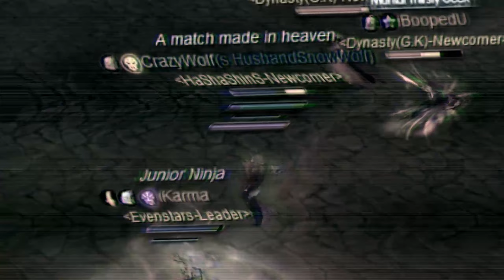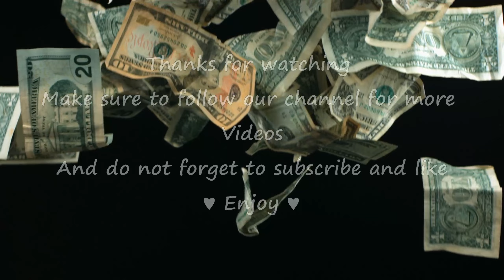Age of Wushu 九阴真经 九陰 : - When Alpha Start Hunt In their Time zone 😎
Hehe I was bored so I thought I online on their time zone ") and that's why happened

♥ Music Video In this Video ♥
Eminem - Without Me (Official Music Video)

00:00 Help Us Reach 1000 Subscribers:

⏱【Timestamps】🕛
01:00 Enjoy the music ♥
02:10 So Everybody Just Follow ME
03:00 Make us happy with your likes

BlueDragon server
Ageofkung fu
kingofHell's Invitation
HeartBuddha Palm
Seven Techniques of the Flower Goddess (Wuque)
EighteenDragon Subduing Palm
BloodSeaDemonBlade Record
Wolves vs. Random Animals ft. Luck Itachi (Village boy) 1v1
Disposal We will, we will rock you!!
Age of Wushu 23 sec of village boy AKA BobaBae
Burning enemies with 4th Tang Rage
AgeOfWushu-Nothinglefttosay
Age Of Wushu - Nothing left to say
Nothing left to say
Age of Wushu - Can I get huuuuuuuuuuuuuu!
AgeofWushu-Canigethuuuuuuuuuuuuuu!
Can I get huuuuuuuuuuuuuu!

AOWHaShaShinS AgeOfWushu,age of wushu 9yin,THE YAKUZ4,kudowya,Yanmen Pass Hell dynasty,age of wushu gameplay pc,age of wulin pvp,age of kung fu panda,snail games usa ark,age of wushu,age of wushu 2,age of wushu private server,age of wushu dynasty guide,age of wushu mobile,age of wushu download,Phoenix AOW,age of wushu 2021,心佛掌,九阴真经,鬼影剑,AOW HaShaShinS,Age of Wushu - When Alpha is at home,Age of Wushu - F2Cheat: And this year the Darwin Awards 2022 goes to Ophiotaur!!,Age of Wushu - We lost but with honor 😎,Age of Wushu - When Alpha Start Hunt In their Time zone 😎